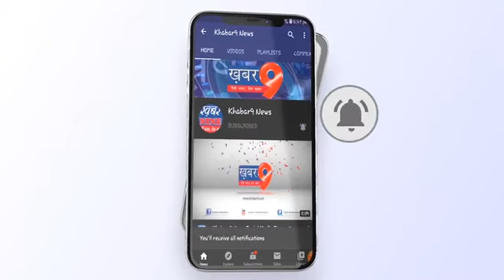प्रशस्ति पत्र भेंट कर किया सम्मान